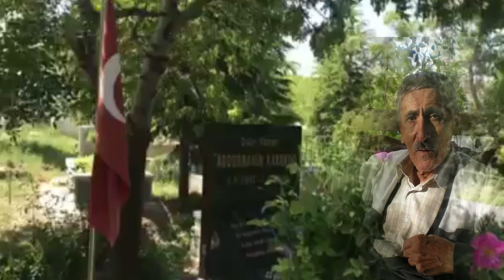Ben Hep Seni Düşünürüm || Şiir: Üstad Abdurrahim Karakoç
|| Ben Hep Seni Düşünürüm ||
Şiir: Üstad Abdurrahim Karakoç
Seslendiren : @nv8548 Güngör